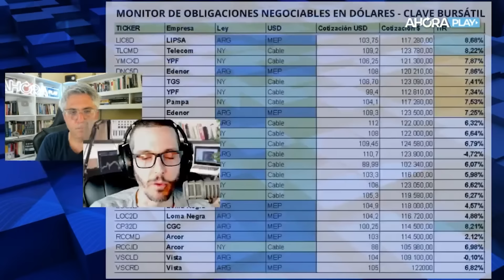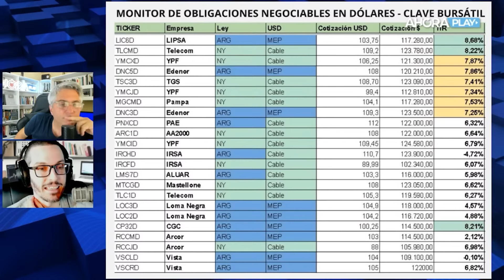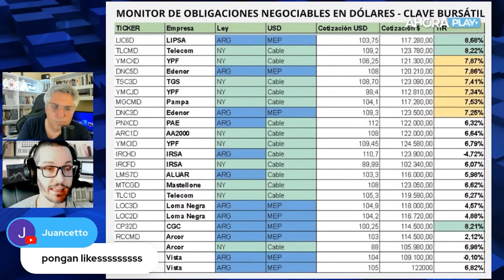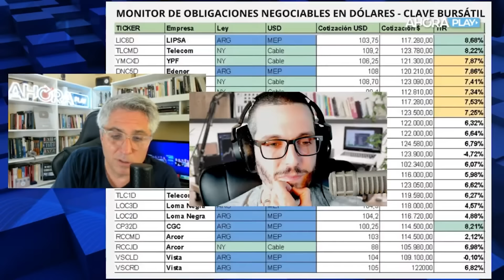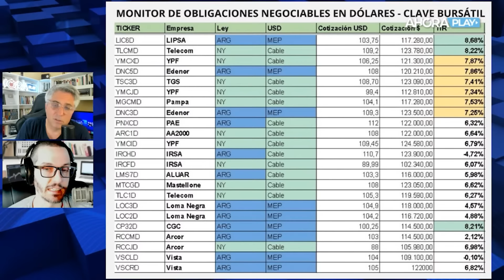INFLACIÓN EN DÓLARES: cómo invertirlos para proteger tus ahorros | Maxi Montenegro y Martín Genero